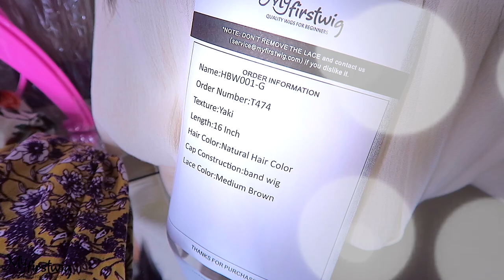GIRL FAKE THAT ISH TILL YOU MAKE IT THEY WILL NEVER KNOW ITS NOT YOURS ⎮HEADBANDWIG MYFIRSTWIG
Girl fake that ish till you make it they will never know its not yours headbandwig myfirstwig myfirstwig, best wig ever easiest wig ever, no glue needed no leave out no baby hairs no install headband wig tutorial install halfwig easy wig application for anyone with muffinismylovers

MAKE SURE YOU CHECK OUT MY SIs NaturalJoy video and how she rocked this headband wig in a longer length
BEGINNER FRIENDLY WIG
READY TO GO WIG
SUPER REALISTIC LOOK
NO WORRIES ABOUT HAIRLINE ANYMORE

ABE - YAKI STRAIGHT LAYERS HEADBAND - HBW001

WRITE OR SEND US LOVE GIFTS TO:
Muffinismylovers

SOME OF MY FAVORITE SITES